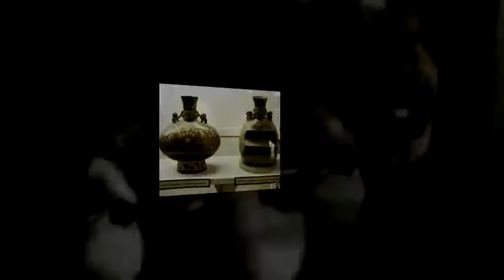Museo Regional Huaraz (a)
The Regional Museum exhibits an important collection of sculptures in stone from the Recuay culture. There are also on display interesting pieces of ceramics and textiles from the Chavín, Mochica, Wari, and Chimú cultures.

El Museo Arqueológico de Ancash se encuentra frente a la Plaza de Armas de la Ciudad de Huaraz.

Se encuentra dividida en cuatro salas de exposición en donde se hallan expuestas las diferentes manifestaciones culturales de los diferentes grupos humanos que se asentaron en el departamento de Ancash durante la época prehispánica.

Presenta exposiciones correspondientes a nuestra cultura viva de la región.

Presenta  también trajes típicos de las provincias del Callejón de Huaylas así como el reconocido Parque Lítico más grande de Sudamérica.

Sala 1: Denominada sala de exposiciones temporales, es la única que no cuenta con una temática definida de exposición.  Este espacio está destinado para exponer los diferentes trabajos de los artistas de nuestra región en las áreas de la pintura, la escultura y el grabado.

Sirve también como auditorio, en donde se dictan conferencias y charlas sobre diferentes temas de interés sobre nuestra región en los campos de la arqueología, historia y la geología.

Sala 2: En esta sala encontramos muestras del poblamiento de América en esta parte del área andina.

La ocupación del área por el ser humano andino se remonta a la denominada Cueva de Guitarrero datada con carbono catorce hacia el año 10,500 A.C., hasta el período Intermedio Temprano, que va desde el año 200 D.C hasta el 600 D.C.
Se destaca la muestra perteneciente a las culturas Chavín, Moche y Recuay.

Sala 3: La primera sección de la sala corresponde al desarrollo cultural dado en la región la cual va desde el Imperio Wari , que data desde al año 700 D.C hasta el año 1,100 D.C. hasta el Imperio Inka, que data del año 1,432 hasta el año 1,532 D.C.

La segunda sección de la sala se encuentra destinada a exposición de materiales de la tecnología andina y se ejemplifican los logros y avances alcanzados en la medicina, arquitectura, agricultura, medicina, metalurgia y música.

Pasadizo a la Sala 4: Se muestra la denominada Tumba de Jancú y diferentes monolitos pertenecientes a la Cultura Recuay en su período Intermedio Temprano que data del año 200 A.C. hasta el año 600 D.C.

Sala 4: Se exponen trajes típicos correspondientes a las diferentes provincias del Callejón de Huaylas, y una serie de lito-esculturas de la Cultura Recuay.

Parque Lítico: Considerado el Parque Lítico más grande de Sudamérica.  Esta es la principal atracción del Museo Arqueológico de Ancash.

Este Parque alberga alrededor de 100 ejemplares pertenecientes en su gran mayoría a la Cultura Recuay  en su Período de Desarrollo Regional que data del año 200 D.C hasta el año 600 D.C.

Se  observan diferentes personajes míticos entre lo que destacan personajes masculinos guerreros, personajes masculinos sentados, músicos, animales, deidades y escenas de caza.

Cuenta también con una hermosa  muestra representativa de flora nativa de nuestra región entre los que destacan principalmente el Quenual, la Puya Raymondi, la Retama, y  el Capulí.